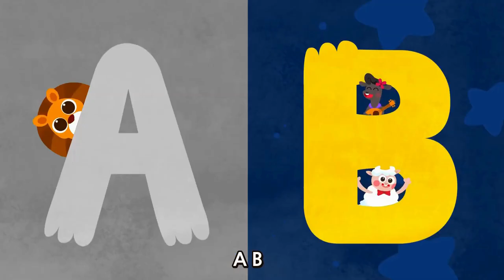Baa Baa Black Sheep and more | Top Nursery Rhymes for Kids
A "Baa Baa Black Sheep" nursery rhyme video will usually feature colorful and engaging animation or live-action footage of children or puppets acting out the lyrics of the song. The song will then start, and you'll hear the familiar tune of "Baa Baa Black Sheep" being sung by a child or a group of children. The lyrics will be displayed on the screen, often accompanied by cute and playful graphics that illustrate the words.

"ABCD" nursery rhyme is a timeless classic that has been a favorite of young children for generations. The catchy melody and simple lyrics make it easy for children to learn and remember the letters of the alphabet.When singing the "ABCD" nursery rhyme, children can practice their language skills by saying each letter out loud and hearing the sounds that they make. They can also improve their coordination and gross motor skills by pointing to each letter as they sing the song.

"The Itsy Bitsy Spider" is a popular nursery rhyme that tells the story of a little spider's journey up a water spout. In this YouTube video, you will see colorful and animated visuals of a cute and friendly spider as it climbs up the spout while encountering various obstacles along the way, such as rain and wind. The video features a playful rendition of the song with simple and easy-to-remember lyrics that are perfect for young children. The video also includes fun and interactive motions that kids can do along with the song, making it a great educational tool for developing fine motor skills and coordination. Overall, this Itsy Bitsy Spider nursery rhyme video is a delightful and engaging way for children to learn and have fun at the same time.

"Rain Rain Go Away" is a classic nursery rhyme that children have been singing for generations. This YouTube video brings the song to life with colorful animation and lively music. The video features a group of children who are disappointed by the rainy weather and sing the song in the hopes that the rain will go away and they can go outside to play. As they sing, the animation depicts scenes of rain falling and children enjoying sunny weather, as well as cute and funny characters such as ducks and frogs. The video is a fun and entertaining way for children to learn the song and enjoy the magic of nursery rhymes.

"The Wheels on the Bus" is a classic nursery rhyme that has been enjoyed by children for generations. The song tells the story of a bus ride, with each verse describing a different part of the journey. The wheels, wipers, horn, driver, passengers, and even the baby on the bus all have their moment in the spotlight. The catchy melody and simple lyrics make it a favorite for toddlers and preschoolers, who love to sing and dance along.